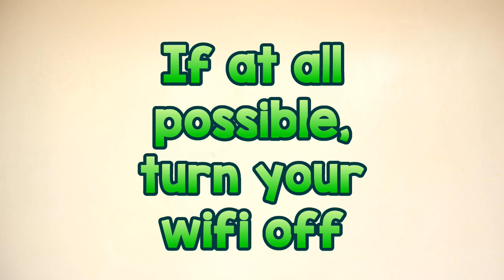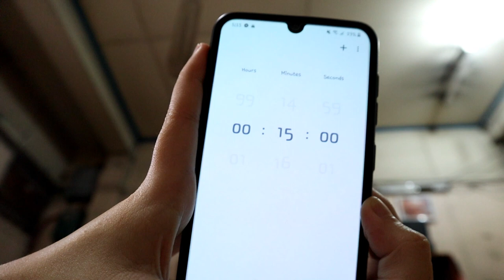How To Relax Without Feeling Guilty (Time Management)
Want to relax but can't because of the work you need to do?

Well, we're here to help you manage your time so that you can relax without feeling guilty.

I actually had a video with the same title and same content before but I just improve some parts of it so that this final video is better.